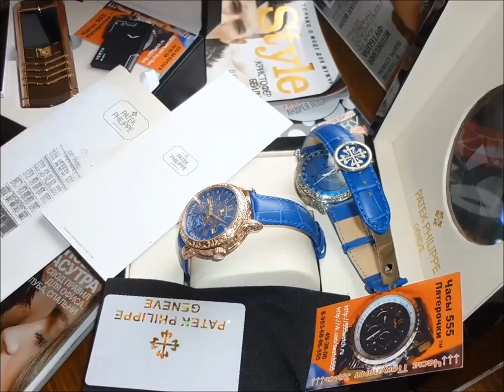Potap and Nastya We cancel the end of the World▲Click To Share▼YoutuBe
Потап & Настя  Мы отменяем Apocalypse
/▌L.S.W.R.R.©
/ \LuxurySwissWatchReplicRetail ©